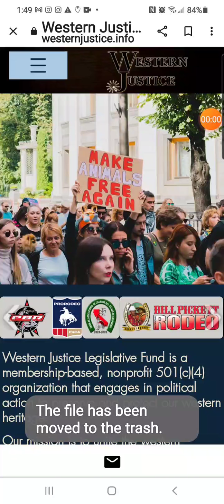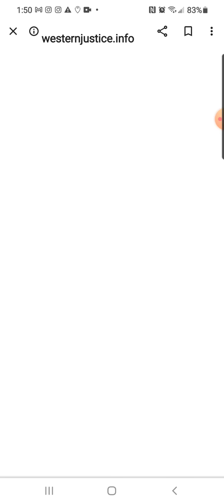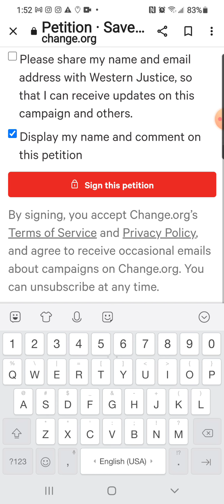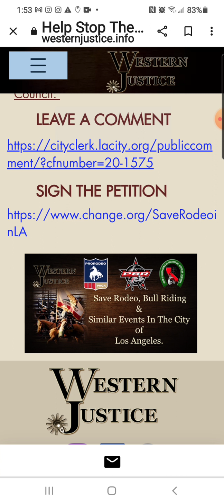No 🚫❌👎🙅 Cancelacion de Eventos Rodeos, DeportesEcuestres, La Charreria en Los Angeles CA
Por favor Reforcemos Esta petición a Eliminar la Y dejar  esto en claro Los Eventos Ecuestres o todo relacionado Con Caballos y todos profesionales NO ES MALTRATO AL ANIMAL 🚫❌🐴🐎🐂🚫❌
eduquense eh infomense bien las faenas o acciones que se ejecutan en ellas llevan el propósito  distinto a esto es disciplina, astucia y sobre todo mucha dedicación de cada persona Vaquero profesional, Charro  🤠🐂👦 no es como ustedes lo dice.
Cancelen esta ley por favor
es Cultura y tradición heredad por nuestros ancestros, no es de ayer y además es el estilo de vida de millones de Personas donde sus familia come y sobreviven si diario vivir por medio de eso. además afectaría la economía a la cuidad.
ve a la página por favor y déjanos tu apoyo votó o firma encontra se requieren 35k mil firmas✍️💻📲 completa con tu nombre completo, tu e-mail 📧 y sumite la petición y completamos la meta hagamos valer nuestra voz y protejamos nuestras raíces y millones de familias.
Bendiciones!
Tiktok📲@ShakalozaChikago
Instagram📲ShakalozaChikagoPromotions
Facebook📲ShakalozaChikagoPromotions